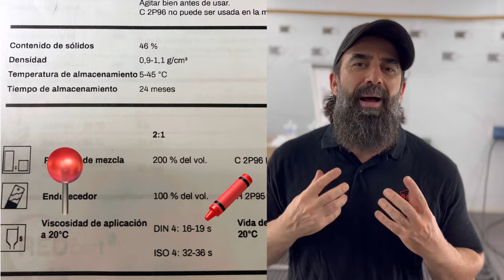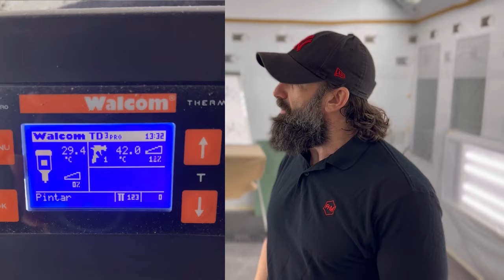QUE VISCOSIDAD TIENE QUE TENER MI PINTURA O BARNIZ PARA LOGRAR ACABADOS EFECTO ESPEJO , SERLAP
En esta ocasión hablamos e la importancia de la viscosidad en nuestras pinturas y lo que influye saber controlarla  , hablaremos  de cuales son los métodos de regulación , de su herramienta que deberíamos usar para medirla ,recordar que tenemos que ponerle nombre a la sección y dejarme en la casilla de comentarios las dudas o preguntas que tengáis para así ir haciendo mas videos como este y entre todos poder tener una mejor información , un saludo compañeros , SERLAP NEXT LEVEL